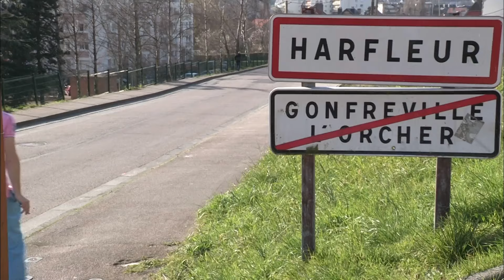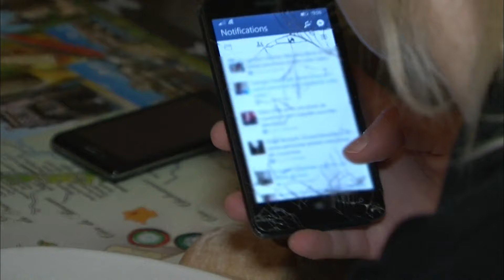Famille nombreuse : À 10 dans 60m²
Anaïs et Thomas vivent avec leurs deux enfants dans un HLM chez les parents d'Anaïs, partageant l'espace avec quatre autres enfants et leurs grands-parents. La cohabitation à dix dans 60m² crée des tensions et des moments de chaos quotidiens, mais la famille tente de trouver un équilibre malgré les défis constants. Entre les responsabilités partagées et les besoins individuels, ils espèrent obtenir bientôt leur propre logement pour améliorer leur qualité de vie.